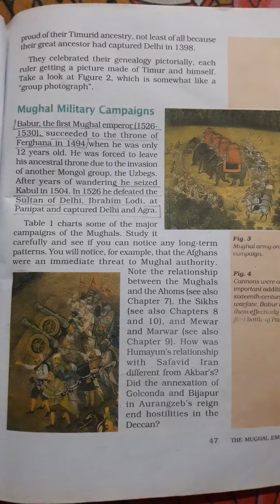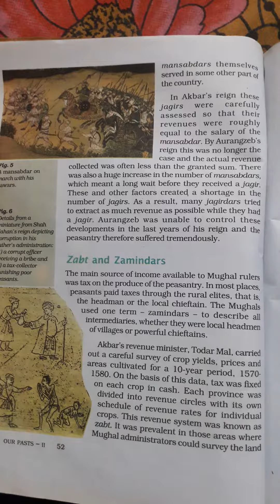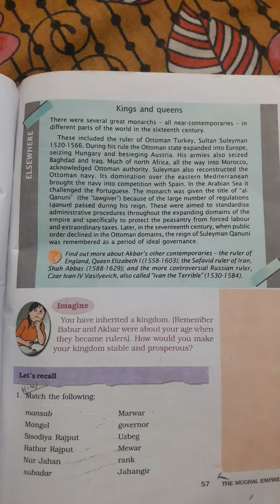What were the Mughals proud of and why?/dipam education /What is the meaning of Mughal Empire?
What were the Mughals proud of and why?
What is the meaning of Mughal Empire?